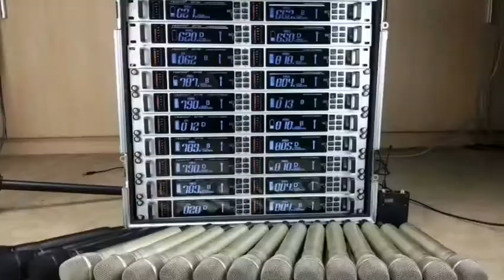UHF True Diversity Digital Pilot Wireless Microphone | AXT118D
Model: Digital AXT-118D
- Advantage:
1. Capacitor core
2. Strong stability and good sound quality
3. Good anti-interference can use 10 set receiver at the same time with 20pcs mics
4. 100 meters working distance ( same as skm9000)